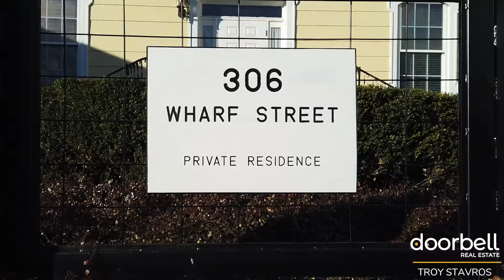Historic Home for sale in Historic Downtown Loudon Tennessee - 306 Wharf Street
How about a Historic 100+ year old home on the square in Historic Downtown Loudon? Along the banks of the Tennessee River you can take a step back in time and enjoy all the comforts of small town living and then some. This charming multi-use facility was built in 1900 and has been remodeled/restored and is in outstanding condition. Located on the busy and revitalized Downtown Loudon Square, it sits directly across from the Loudon County Courthouse. Within a 5 minute stroll you can enjoy multiple restaurants, shops, professional services, ice cream parlor and more. Currently zoned commercial and on the docket for a possible zoning change to residential, this property could serve multiple uses. Office, coffee shop, antique shop, possible short term rental, long term rental, private residence, or shop/office with private residence above. Lots of possibilities. Public street parking in front and a private parking lot in the back. Don’t miss this amazing opportunity on a one of a kind property.